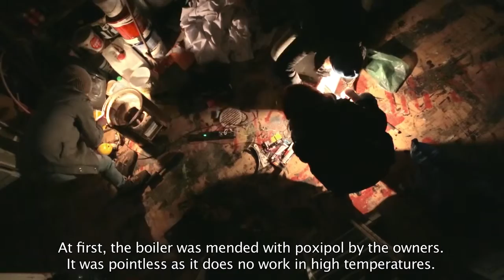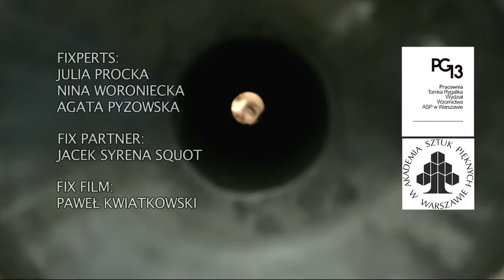Boiler Fix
When an old boiler breaks, this team of Fixperts are determined to find a way to repair it and improve it.

Fixperts: Julia Procka, Nina Woroniecka, Agata Pyzowska
Fix Partner: Jacek Syrena Squot
Fix Filmmakers: Pawel Kwiatkowski
Education Institute: Warsaw Fine Art Academy, Poland